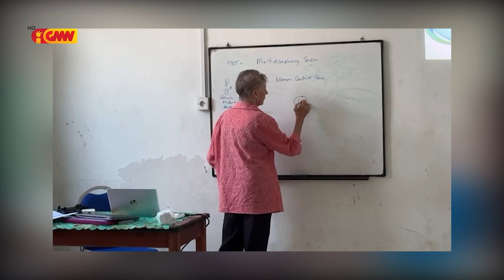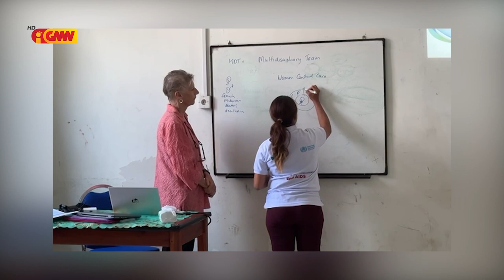ICS hetan Vizita Ofisial Husi ekipa Flinders Universidade Darwin Australia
S hetan Vizita Ofisial Husi ekipa Flinders Universidade Darwin Australia